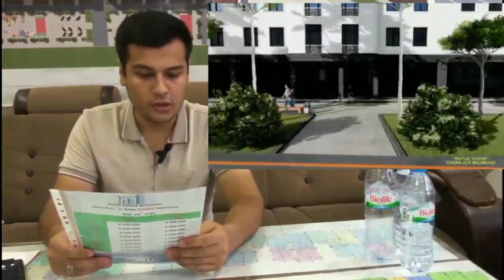рассрочка без первоначальных взносов Самарканд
рассрочка без переплат#что посмотреть в самарканде#samarqand moshina bozori#самарканд сити#Самарканд уй жой нархлари 2022#самарканд уй нархлари#тошкент уй нархлари#уй нархлари 2020#Уй нархлари#samarqand uy narxlari 2020#toshkent uy narxlari 2020#Uy narxlari#uy qurish rejasi#uy qurish dizayni#uy qurish xarajatlari#Uy qurish#arzon uylar#новостройка уйлар#Rassrochka uylar